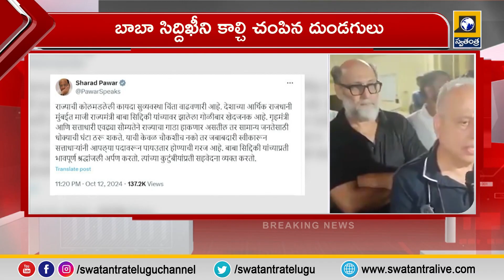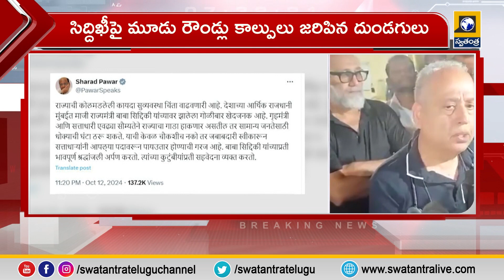ముంబైలో ఎన్సీపీ నేత బాబా సిద్ధిఖీ పై కాల్పులు | Baba Siddique is no more